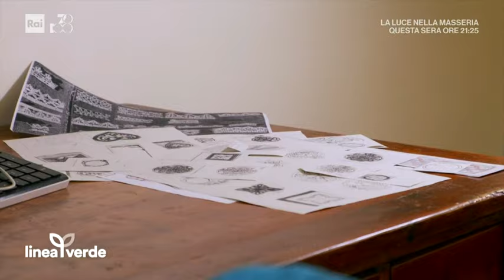Linea Verde nel cuore del Parco Nazionale d'Abruzzo Lazio e Molise - 07/01/2024